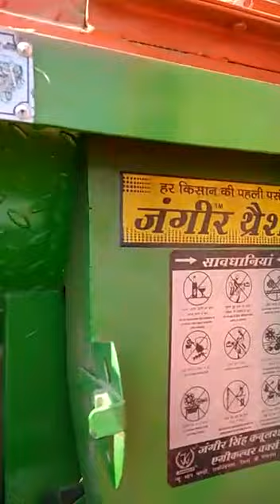Multicrop thrusher (8)